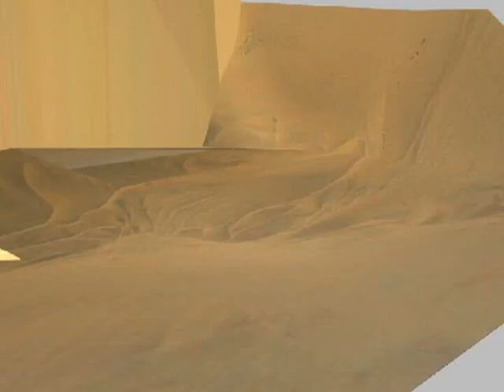Tornada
Test render for a interesting tornado. Gotta rework some textures and improve the tornado itself.